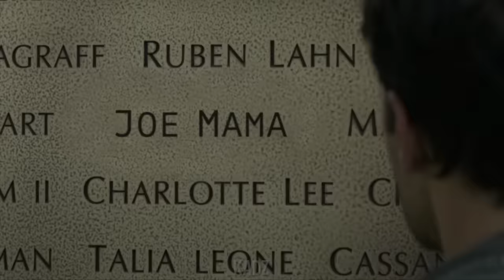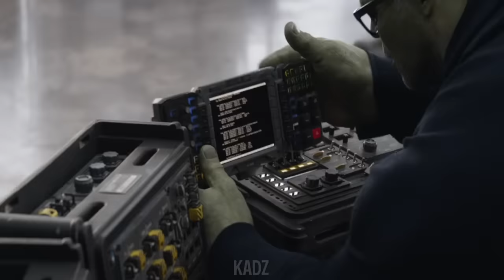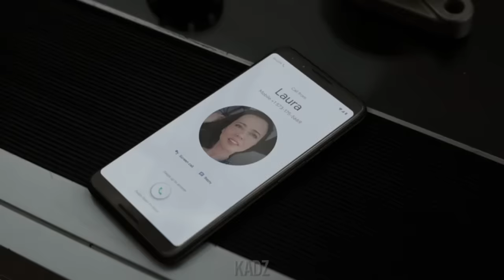Avengers Endgame but it's awkward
YTP - Avengers 4: AwkwardGame

Marvel Studios' "Avengers: Endgame" movie, but it's weird, strange, awkward, and full of memes. This is basically Avengers 4 (Infinity War 2) with a bunch of funny edits and memes in a YTP style.
The new THANOS ENDGAME meme!

**VIDEO CONTAINS SPOILERS** (Obviously)

- Fi Lippo
- Nawallz

You can also use my Support-A-Creator code "KADZ" in the Fortnite item shop or Epic Games Store to support me!

● Avengers Endgame but everything is weird and awkwardly edited
● Endgame MEME EDITION (Marvel's Avengers 4)
● Endgame but it's full of memes
● [YTP] Infinity War except it's dank

If you read this far, comment "Thanos moment"